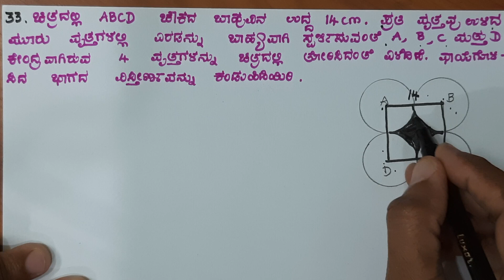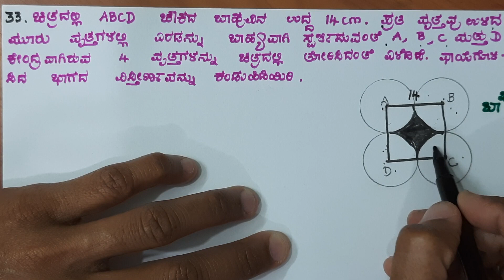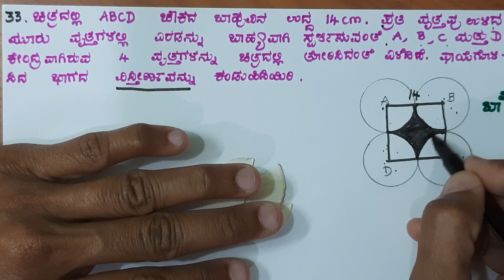10th math ಮಾದರಿ ಪ್ರಶ್ನೆಪತ್ತಿಕೆ 21-22 , ಪ್ರಶ್ನೆ ಸಂಖ್ಯೆ 33